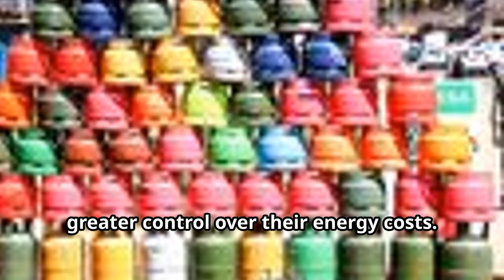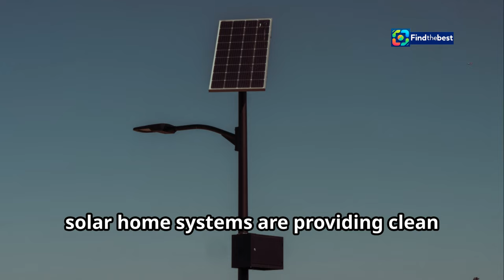Diwali 2024: Dates, Puja Timings & Traditional Foods to Celebrate! 🪔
OUTLINE:
00:00:00 Kenya's Solar Boom
00:00:58 A Surge in Solar Businesses
00:01:39 Growing Demand for Solar Expertise
00:02:44 Diverse Players in the Solar Market
00:03:53 The Burden of Rising Electricity Costs
00:04:51 Anticipating Further Power Price Hikes
00:05:51 A Solution for Energy Independence
00:06:30 Leading the Charge
00:07:28 Kenya's Clean Energy Aspirations
00:08:23 The Transformative Power of Solar Energy
00:09:16 A Brighter and More Sustainable Future

🎉 Welcome to our special video on **Diwali 2024**! 🪔✨

Join us as we explore the beauty and significance of the **Festival of Lights**! From the auspicious dates to the **puja timings** and the **traditional foods** we offer, this video has everything you need to know for a joyous celebration! 🌟

🗓️ **Key Dates:**
- **Dhanteras:** October 29, 2024
- **Choti Diwali:** October 30, 2024
- **Diwali (Lakshmi Puja):** October 31, 2024
- **Govardhan Puja:** November 2, 2024
- **Bhai Dhooj:** November 3, 2024

✨ **Puja Timings:**
- **Dhanteras Puja:** 6:31 PM - 8:13 PM
- **Diwali Lakshmi Puja:** 5:36 PM - 6:16 PM

🍽️ **Traditional Foods to Offer:**
- **Motichoor Laddoo**
- **Atta Halwa**
- **Kaju Barfi**
- **Gulab Jamun**
- **Rice Kheer**
- **Coconut Laddoo**
- **Panchamrit**

💡 **Significance:**
Diwali is a time for **cleaning**, **decorating**, and **lighting lamps** to welcome prosperity and happiness into our homes. Let's come together to celebrate the triumph of light over darkness and good over evil! 💖